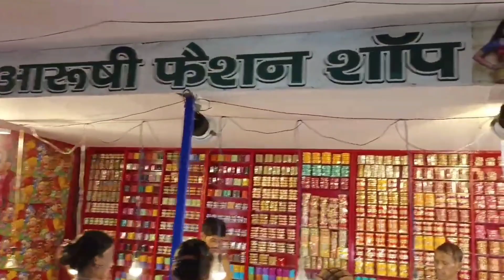हाथरस में श्री दाऊजी महाराज का मेला शुरू होने के बाद मार्केट का नजारा | Hathras Devchhat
Hathras ka mela part 2 market
krash production
krash vlogs
krash production vlogs
krash production videos
 hathras Mela suru hone ke bad ka najara
hathras mele mai kya hai iss bar khas
Hathras Mela
hathras dauji Mela
Hathras Uttar Pradesh Mela
hathras ka Dauji Mela
hathras Mela News Today
hathras 2022 mela Shree Dauji Maharaj
mela 2022
utter Pradesh Mela Shree Dauji Maharaj
Hathras Dauji Mela 2022
Dauji mele ki Taiyari kaisi hoti hai
Dauji Mela kaisa chal Raha hai
Hathras ki Devchhat
Hathras ki devchhat ki videos
हाथरस की देवछट कब तक चलेगा
हाथरस की देवछट की वीडियो
hathras mai Dauji Maharaj ka mela
Hathras Mai dauji Mele
hathras dauji Mela kab se lagega
hathras ka dauji Mela kaisa laga hai 2022
Dauji Mela in hathras
Shree Dauji Mela in Hathras
Hathras Mai Mela Kaisa laga hai
Hathras Mela Vlog

Hathras, Dauji Maharaj Mela
हाथरस में श्री दाऊजी महाराज का मेला
हाथरस का मेला कब से लगेगा
हाथरस की देवछट
हाथरस की देवछट 2022
मेला श्री दाऊजी महाराज
मेला श्री दाऊजी महाराज हाथरस में
मेला ब्लॉग
देवछट की ब्लॉग
hathras ki devchhat vlog videos
Devchhat in hathras
टॉमी राजा ब्लॉग
हाथरस मेला ब्लॉग वीडियो
mela ka vlog videos

माय फर्स्ट ब्लॉग
दाऊजी मेला हाथरस
हाथरस का दाऊजी मेला कब लगेगा
दाऊजी मेला में क्या है इस बार खास
दाऊजी मेला का शुभारंभ
दाऊजी मेला का शुभारंभ कौन करेगा
दाऊजी मेला कैसा लगेगा इस बार
दाऊजी मेला,  हाथरस, उत्तर प्रदेश
Dauji Mela, Hathras, utter Pradesh
Mela Hathras.
vlog in Hathras Dauji Mela
Dauji ka 111 वॉं मेला
हाथरस में दाऊजी का मेला
hathras dauji Mela Vlog
Aaj kaisa chal Raha hai Hathras ka mela
kon kon aayenge iss bar
My First Vlog with TRV
hathras dauji Mele में kon kon se jhule aaye hai